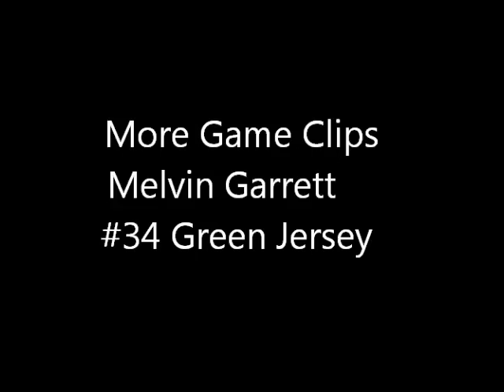Game Clips of Melvin Garrett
Melvin Garrett